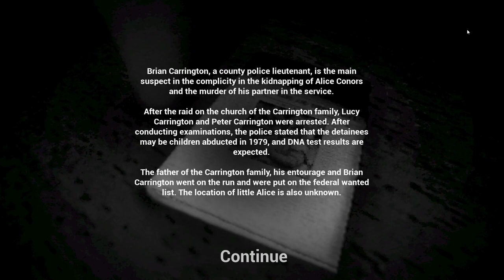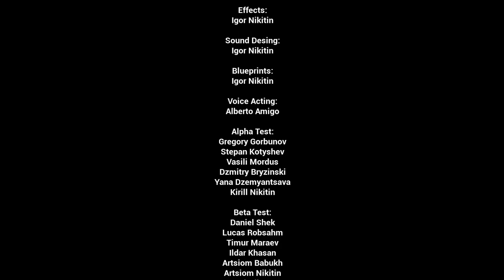I could not sleep after playing this || Unspoken | INDIE HORROR GAME